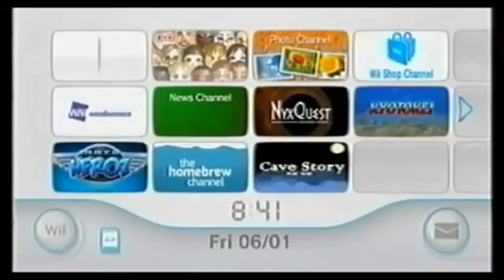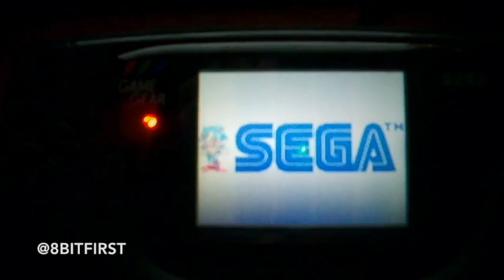[#456] All Video Game Console Startups (Sony, Microsoft, Nintendo, SEGA, Atari, etc.)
From the creators of CBS Television Studios Logo Bloopers comes an all-new video, All Video Game Console Startups! Features console startups from PlayStation, Xbox, Nintendo, SEGA, Atari, and many others!

PlayStation and Xbox Startups Copyright (C)2017 Victoria Pictures Corporation.
Nintendo Startups Copyright (C)2017 The Mike Lawson Company.
SEGA Startups Copyright (C)2017 Interglobal Studios.

Credit to the following game companies:
Nintendo Co., Ltd.
SEGA Games Co., Ltd.
Microsoft Corporation
Microsoft Studios, Inc.
Sony Interactive Entertainment, LLC
Sony Corporation of America
Atari Corporation
SNK Playmore Corporation
Philips Corporation
Commodore Corporation
and
others for their content contained in this video recording

WARNING: Any rude comments, spam, or chain letters is strictly prohibited and will be removed by the user.
COPYRIGHT WARNING: Copyright on this content (including its soundtrack) is owned by NBT, Inc., with additional ownership by Victoria Pictures Corporation, Interglobal Studios, and The Mike Lawson Company. This recording may be used only for personal and promotional purposes, and may not be used in the general public (such as in clubs, coaches, hotels, hospitals, oil rigs, prisons, and schools), or copied, edited, exhibited, resold, transmitted, broadcast, included in a cable program service, publicly performed, or used elsewhere without the prior written consent of NBT, Inc., Victoria Pictures Corporation, The Mike Lawson Company, and Interglobal Studios, and any such use or action violates applicable copyright law and may result in severe criminal and/or civil penalties.